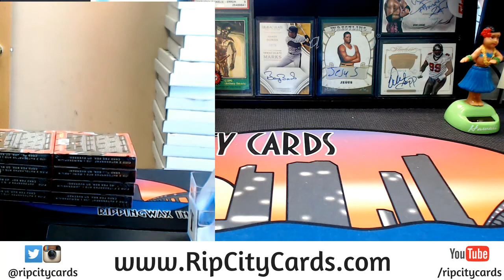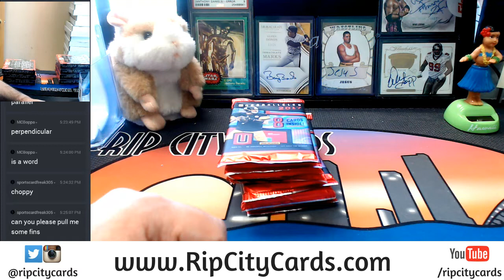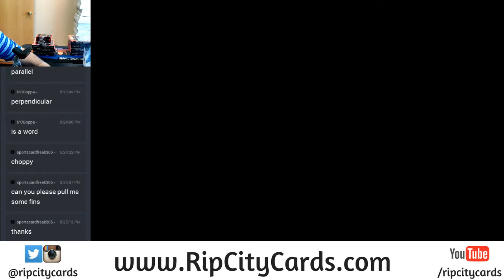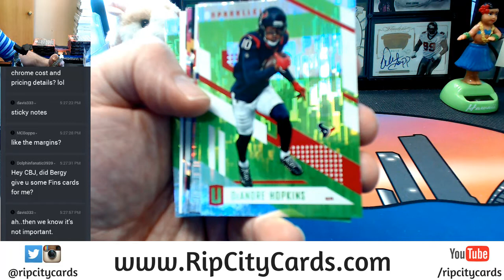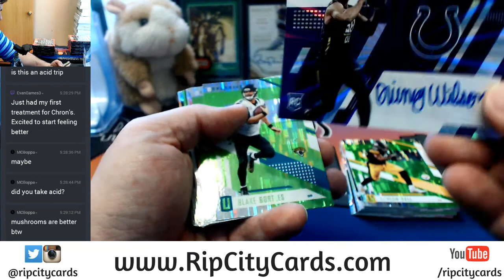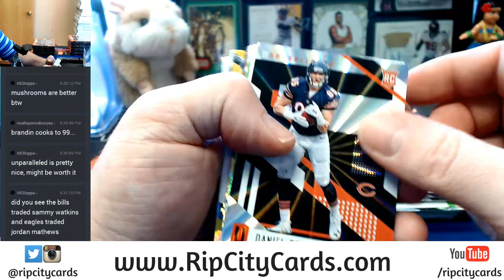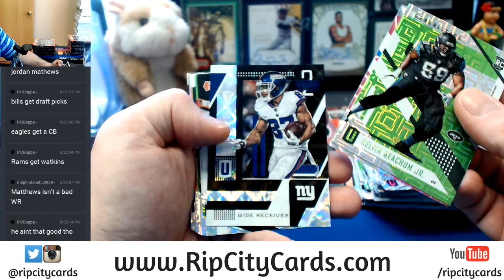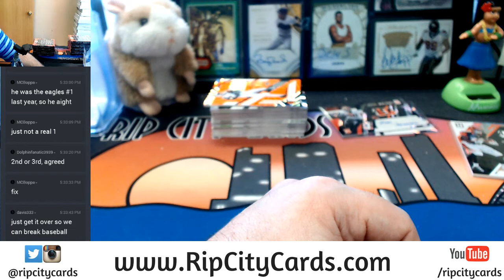2017 Unparalled Football 4 Box EBAY Break #3 Part 1 Techinical Issues